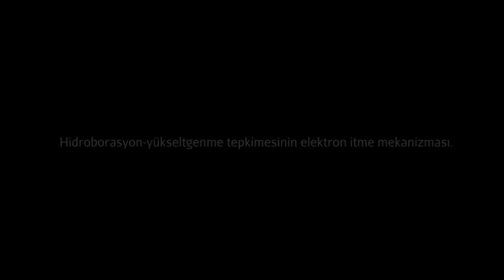Hidroborasyon-Yükseltgenme: Mekanizma (Fen Bilimleri) (Organik Kimya)